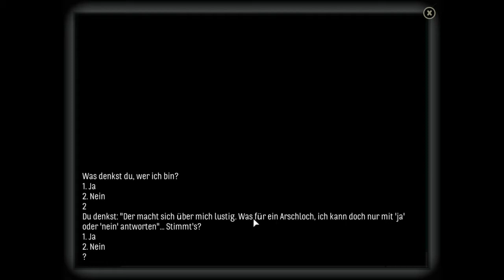SKYHILL Das Horrorhotel Etage 43 - Etage 14